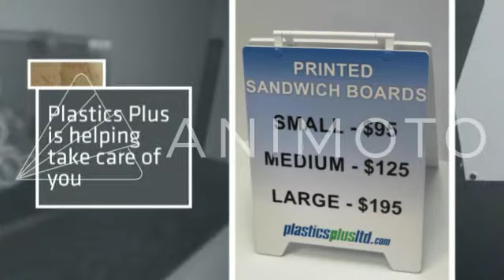Plastics Plus a short portfolio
A peppering of Plastics Plus fabricating